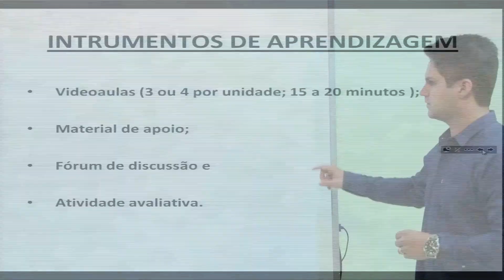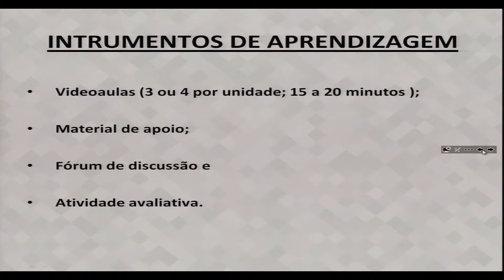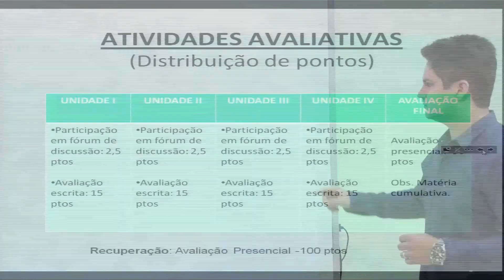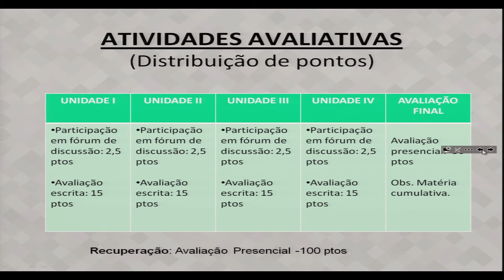AULA 2 - DIREITO ADMINISTRATIVO